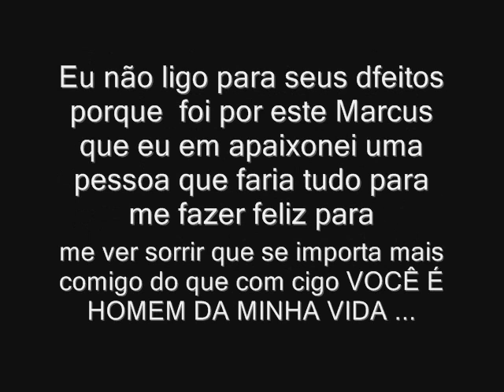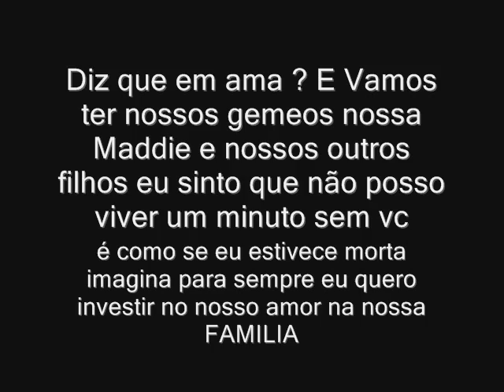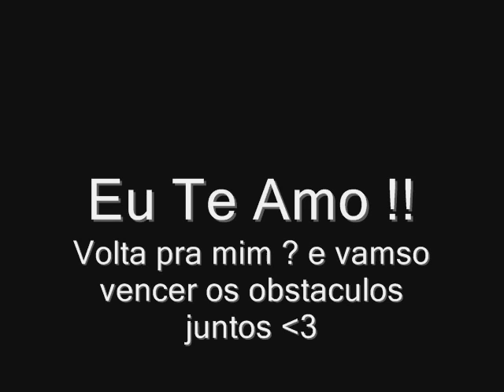Ariane & Marcus Para Sempre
Eu te amo muito meu amor volta pra mim ?